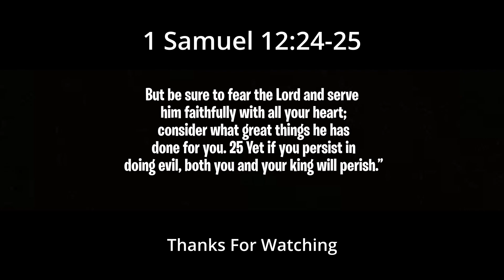I COACHED a PRO PLAYER to EARNINGS!...(CRAZY)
LETS GOOOO

More Fabiojit 👇♥